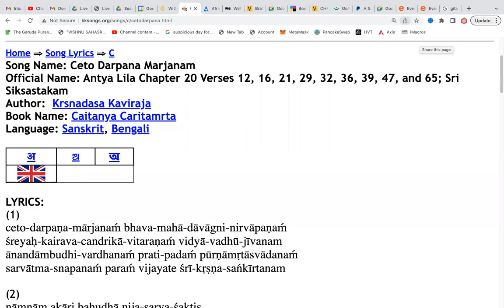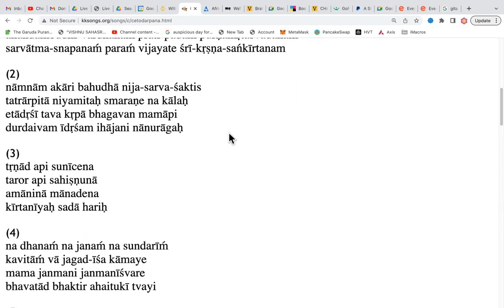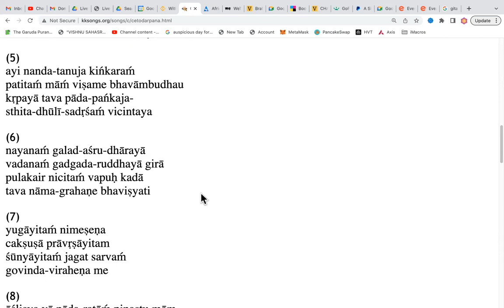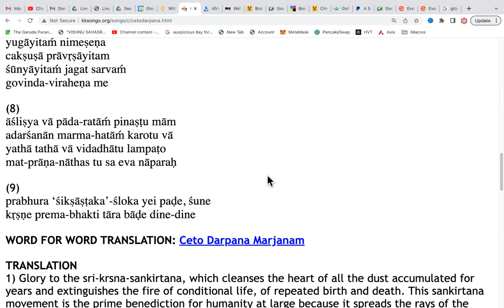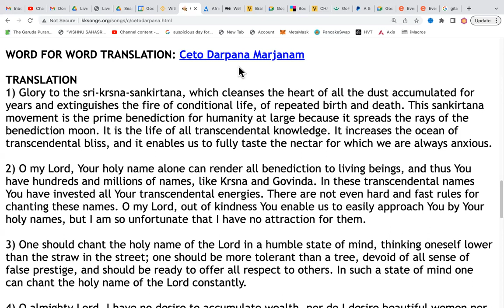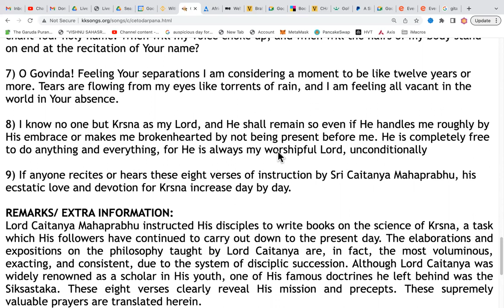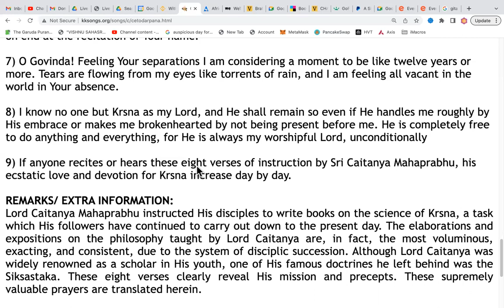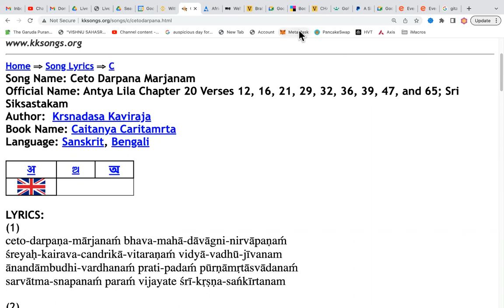LIVE: "Siksastakam" by Krishna Das Kaviraj / Lord Chaitanya sung by Karuna Bhandar 12.04.23